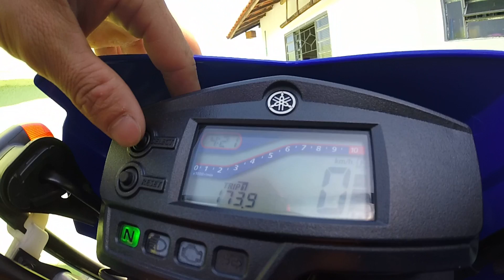Lander 250 - Apresentando a nova moto.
Galera to muito contente com essa nova conquista, obs: video fico sen edicão pois meu programa ta ruim, nois galera.